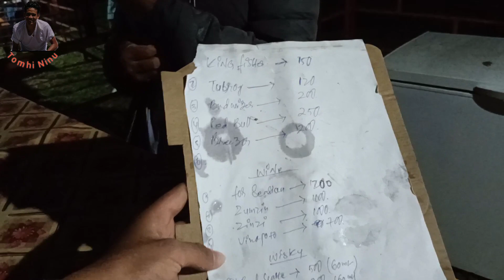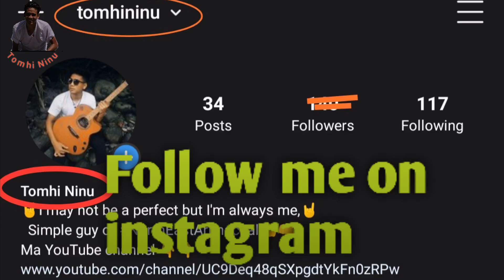Met||Lenzing Doming, Inglish maker & Anthony Gamno 🔥||Famous Youtubers||at Aalo .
Dosto yeh video mera first vlog hain jo maine itna bedra Youtubers ka sat benaya hain or I know ki ap log is vlog ko bhot pyar dega.or muje isi thra support krna and video ko plz like  comments, share & subscribe krna :)